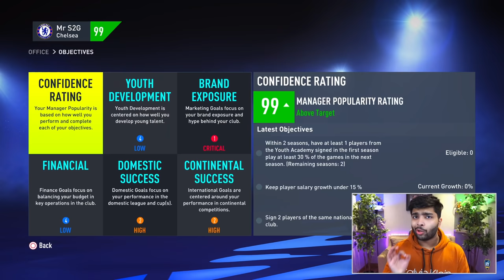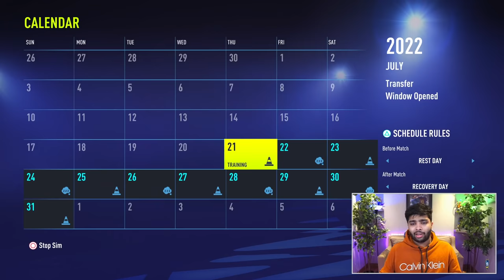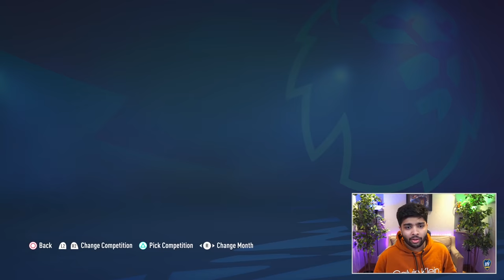I REBUILD CHELSEA but with YOUTH PLAYERS ONLY...🤩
In today's video, I will be rebuilding Chelsea but with Youth Players only!